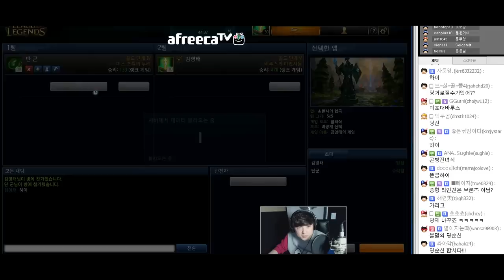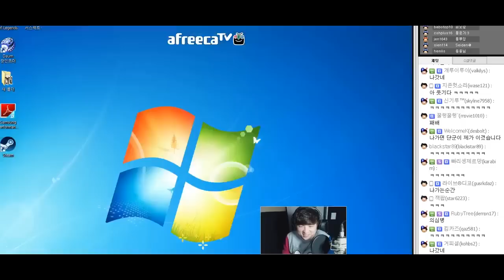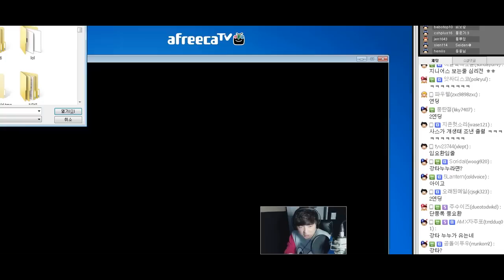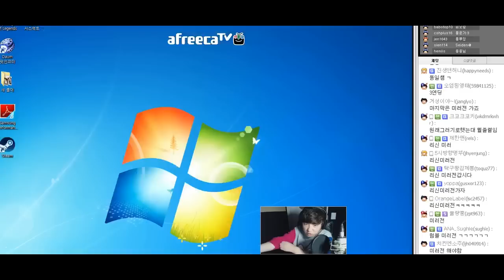[LOL] 풍월량 vs 단군 미드빵 #1 이기면 순금 지면 도금